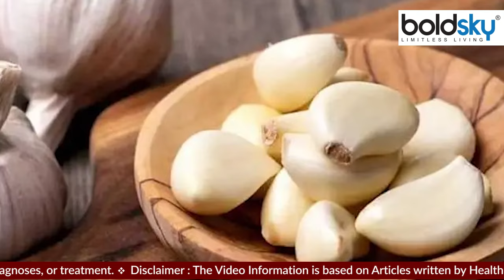दांतों में झनझनाहट होने का कारण | दांतों में झनझनाहट क्यों होती है | Boldsky *health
Sensitive Teeth : ज्यादा मात्रा में मीठे का सेवन ठंडा या गर्म खाने से दांतों में झनझनाहट की समस्या हो सकती है। दरअसल कुछ खाद्य-पदार्थ दांतों को नुकसान पहुंचाते हैं। आइए जानते हैं दांतों में झनझनाहट होने का कारण।

Sensitive Teeth: Consuming excessive amounts of sweet food cold or hot can cause tingling in the teeth. Actually some foods harm the teeth. Let us know the reason for the tingling in the teeth.